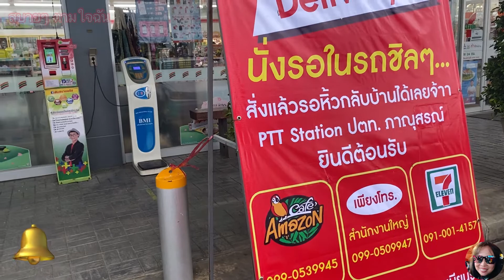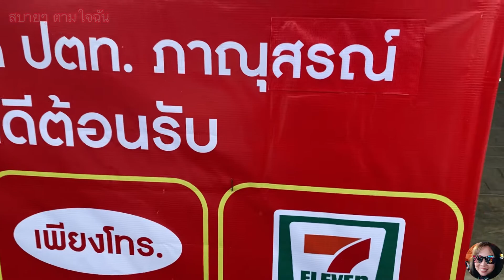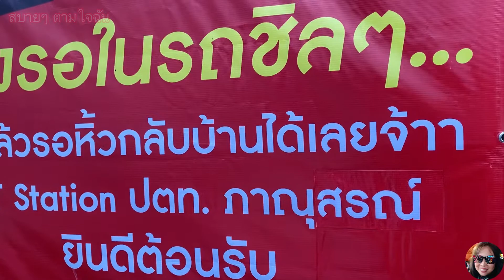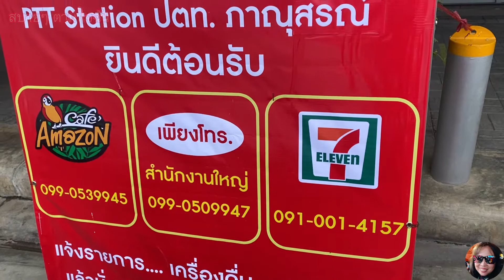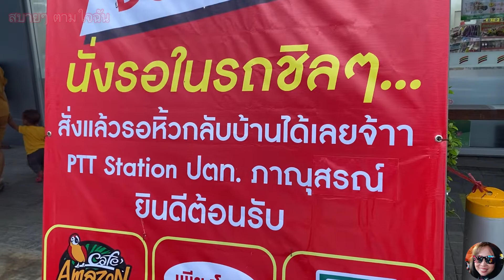อเมซอน+7-11 เดลิเวอรี่ EP.1 แค่โทรก็ได้รับสิ่งที่ต้องการส่งถึงรถ แบบสบายๆ.. ตามใจฉัน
ปั๊ม ปตท ภาณุสรณ์ ตรงข้าม รพ.สามชุก ทำเก๋ เปิดบริการเดลิเวอรี่ให้ลูกค้า จอดรถหน้าร้านแล้วโทร นั่งรอในรถสักครู่ ก็ได้รับสิ่งของที่ต้องการ จากร้านอเมซอน และเซเว่น สะดวกสบาย ปลอดภัยอยู่ในรถตัวเอง ไม่ต้องเดินไปเสี่ยงโควิดในร้าน พนักงานร้านก็ปลอดภัย ไม่ต้องเสี่ยงโควิดจากลูกค้า เรียกว่าวิน-วิน กันทั้งสองฝ่าย

ปั๊ม ปตท ภาณุสรณ์